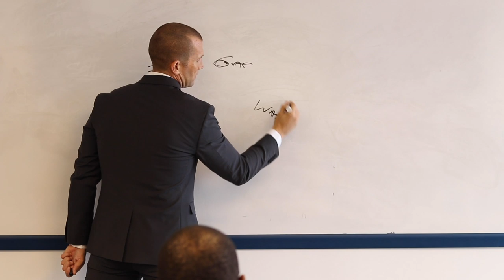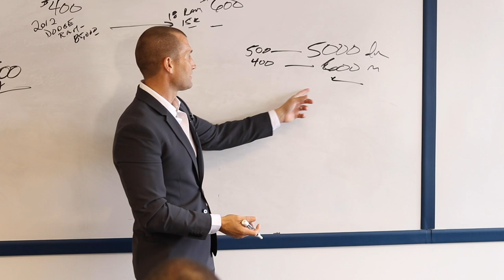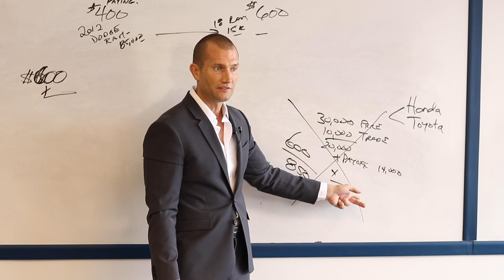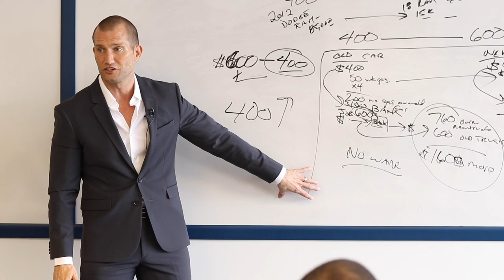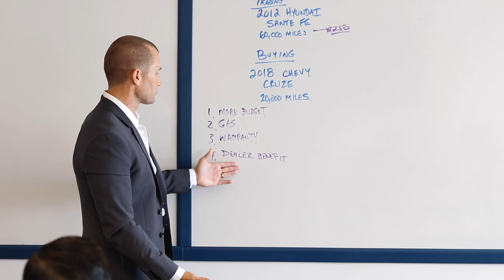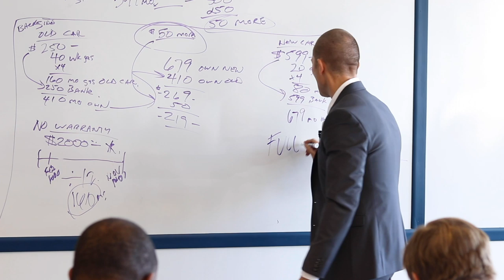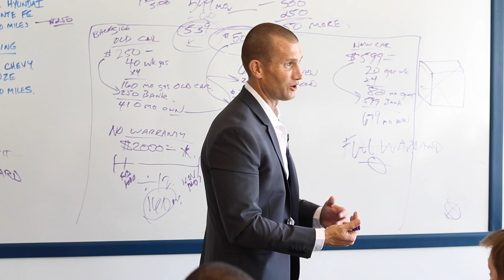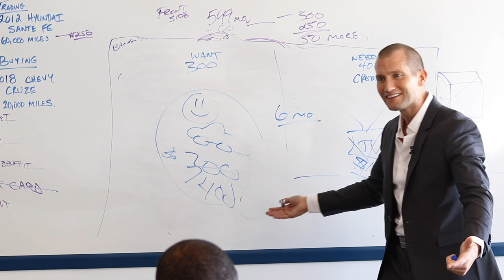Car Sales Training: Andy Elliott "LIVE Role-play & Training" In His Conference Room